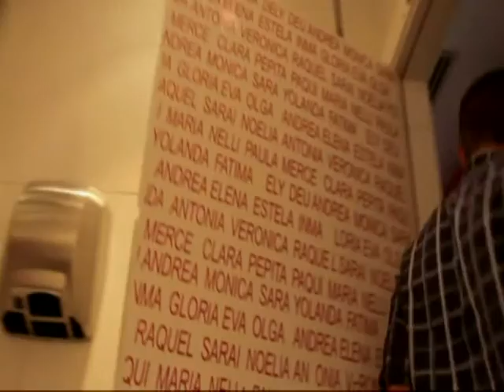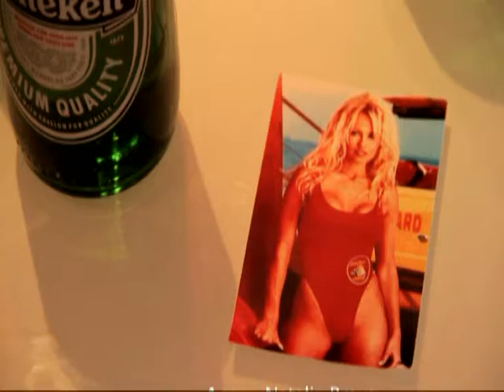Puteros, de Angel Puado y Jose Luis Martin (Cortometraje)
Dirección: Jose Luis Martin y Angel Puado Veloso
Guión: Angel Puado Veloso
Producción: Jose Luis Martin
Fotografía: Angel Puado Veloso y Alfonso Rubio
Montaje: Angel Puado Veloso
Interpretes: Teresa Soria, Natalia Bravo, Luis Martinez y Alberto Rodriguez
Sinopsis: Dos amigas salen a tomar unas copas y deciden ponerse a hablar de uno de los mas grandes misterios del universo: ¿Por qué todos los tios son unos puteros?

Más de 1300 visualizaciones en mi antiguo canal